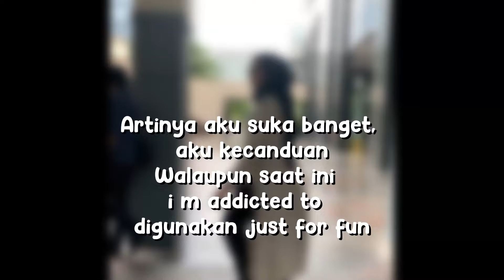Fenomena Im Addicted To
Hai buddies,
Pernah denger sound ini? -  i’m addicted to, terus di compile sama beberapa foto atau video kegiatan yang menggambarkan sesuatu yang bikin nyandu.

Sebenernya boleh ga sih kalimat dalam bahasa inggris ini dipakai?

Jangan lupa download BuddyKu ya klik link di bawah ini